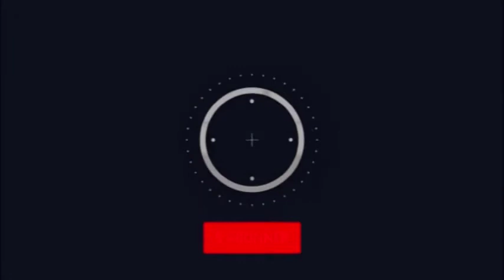MWANA NSEMI AZONGI NA KANDA ALOBI PO CONGO EBONGA IL FAUT TO BOMA ALLIANCE TOSOLOLA NA BA BELGE